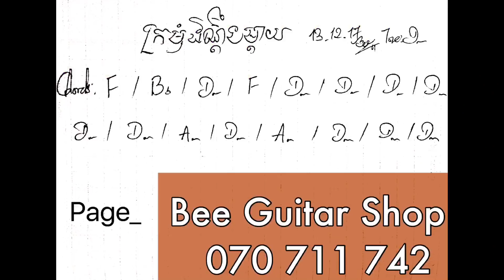ក្រមុំដណ្តឹងម្តាយ Guitar Lessons / kro mom don deng mdai - ក្រមុំដណ្តឹងម្តាយ មេម៉ាយដណ្តឹងចិត្ត